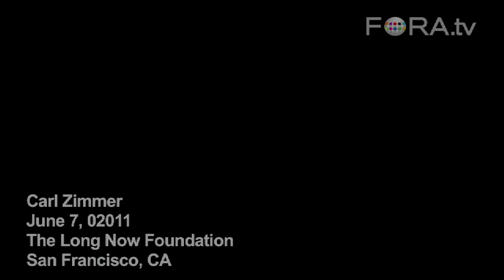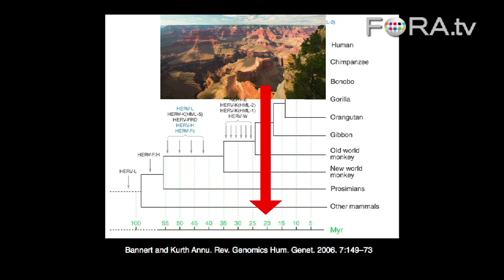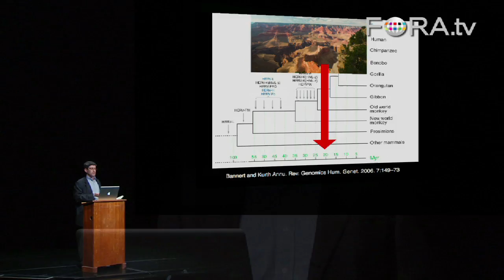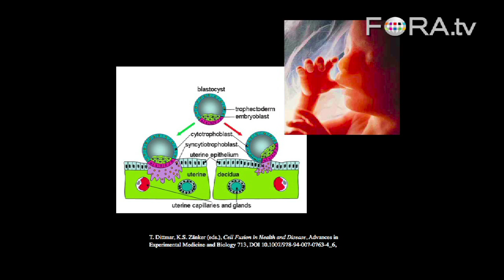Your Genes: More Virus than Human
Science journalist Carl Zimmer explains how viral infections throughout history have affected the human genome. Viruses make up "about 8 or 9 percent" of our genome says Zimmer. Startlingly, human childbirth would not be possible without a viral mutation.

The frontier of biology these days is the genetics and ecology of bacteria, and the frontier of THAT is what's being learned about viruses. "The science of virology is still in its early, wild days," writes Carl Zimmer. "Scientists are discovering viruses faster than they can make sense of them."

The Earth's atmosphere is determined in large part by ocean bacteria; every day viruses kill half of them. Every year in the oceans, viruses transfer a trillion trillion genes between host organisms. They evolve faster than anything else, and they are a major engine of the evolution of the rest of life. Our own bodies are made up of 10 trillion human cells, 100 trillion bacteria, and 4 trillion very busy viruses. Some of them kill us. Many of them help us. Some of them are us. Viral time is ancient and blindingly fast. - The Long Now Foundation

Carl Zimmer is the author of several popular science books and writes frequently for the New York Times, as well as for magazines including The New York Times Magazine, National Geographic, Science, Newsweek, Popular Science, and Discover, where he is a contributing editor. Carl's books include Soul Made Flesh, Parasite Rex and Evolution: The Triumph of An Idea. His latest book is A Planet of Viruses.